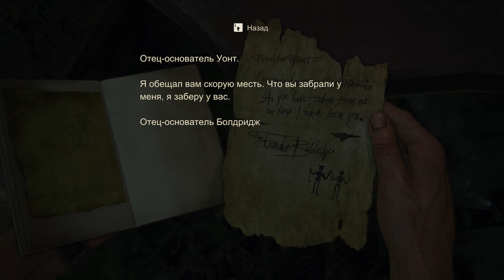Uncharted 4: A Thief’s End - Часть 14: Новый Девон